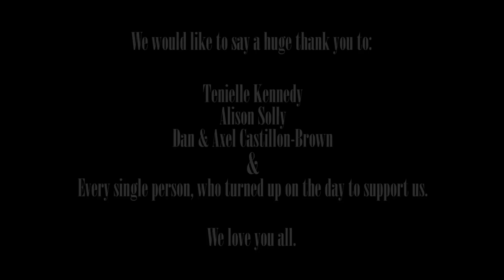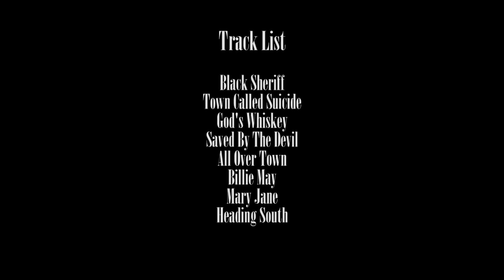Dirtland Live at El Habanero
An intimate live set from Melbourne trio Dirtland.

Recorded at El Habanero Mexican restaurant in South Melbourne.